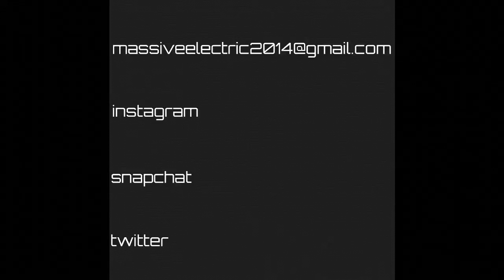The $70.00 Circuit Breaker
The $70.00 Circuit Breaker: when to replace it and an option when to reconsider. There are a number of aftermarket circuit breakers which are still in old homes which havemt had upgraded electrical panels. Here is a consideration when you have to replace 2 or more breakers. This applies to most old electrical panels such as Zinsco, Pushmatic, Federal Pacific, Stablok, Bulldog, Trumbull, and ITE circuit breakers.

Contact and more content!